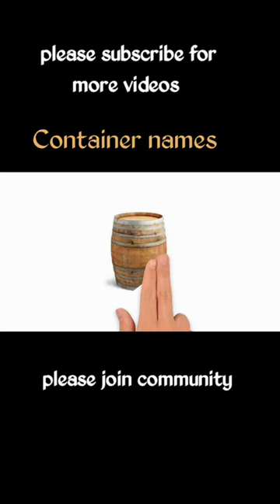container name in English